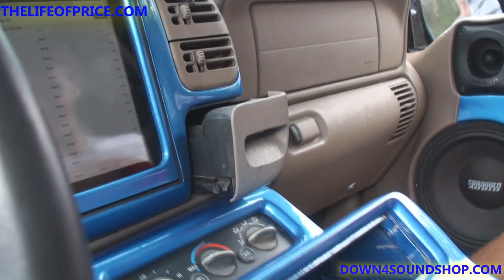40,000 WATT SYSTEM BLOWS OUT GUYS EAR DRUMS??!! SLAMFEST 2013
Some more great footage from slamfest! I honestly thought I blew the guys eardrums when I asked him 3 times and he didnt respond lol!

NEw DOWN4SOUND HOODIES ARE HERE!
Check out my brand new webstore for Down4sound T shirts, sticker and car audio equipment being added daily!

Headliner And Seats Done By Precision Window Tint Seats and Stuff In KNoxville, Tn

Alternators/Custom Bracket/Voltage Regulators- All Done By Mechman (5- 320s)

Batteries- XSpower (10- XP1000 16vs, 3 D3100 12vs)

All wire/Rcas by Tsunami

Sub amps - 5 Sundown Audio 4500s

Subs- 10 PSI Platform 3 Fully upgraded 18s with dual .35 coils

MIds/highs amps- 3 Sundown Audio 200.4s

Mids- 16 Sundown Audio Neo Pro 10s

Tweeters- 16 Selenium st350 supertweeters
Horns- 16 Selenium various sIZES